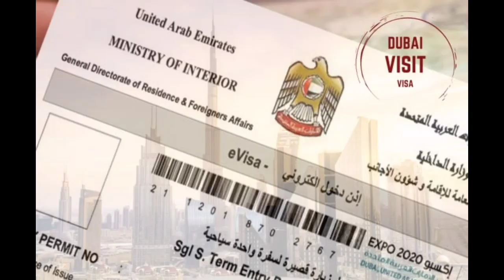తక్కువ ధరకే దుబాయ్ విహరిద్దాం రండిalinfotechtravels